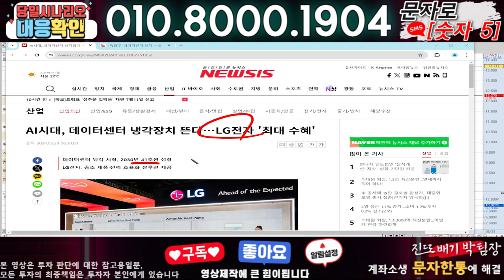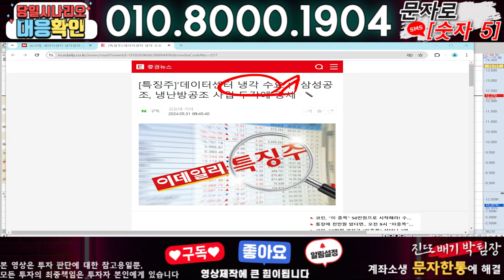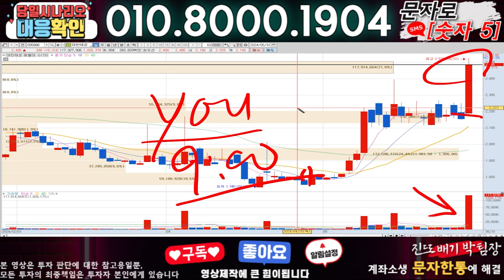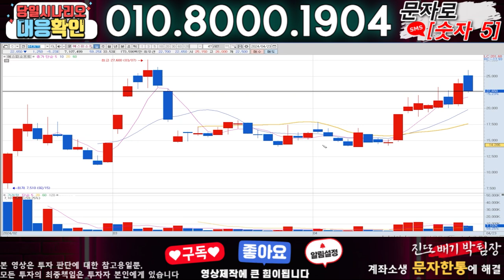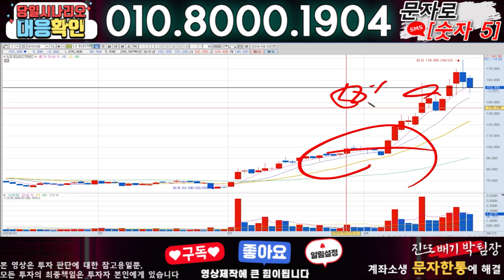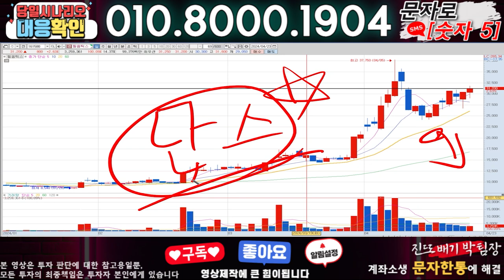삼성공조 ) 3분전 기습속보-공식입장발표!! 무슨일인가?